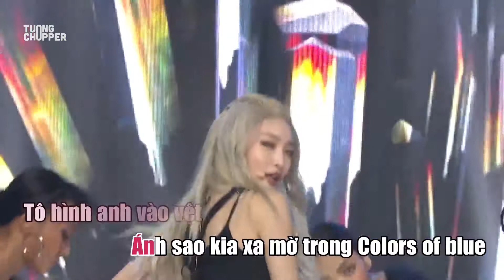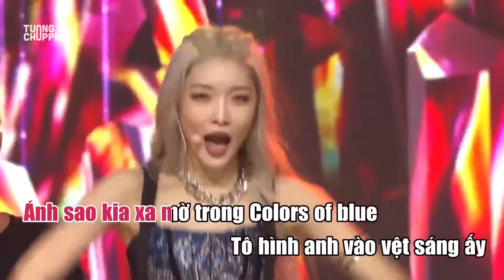[Karaoke Việt] Chica - Chungha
Xin chào!
Vẫn là mình đây Tường Chopper 🤘

Hiện tại mình đang up lại những video lời việt cũng như karaoke việt. Do kênh cũ đã bị xóa nên mình đang làm lại và mang chúng trở về trên kênh mới này.

Hy vọng các bạn có thể tìm lại được những video ngày xưa mình yêu thích 💕 Mình sẽ up vào các ngày cuối tuần. Vì vậy hãy nhớ ghé xem nha! Và đừng quên đăng ký vì tất cả đều miễn phí 😉

Mình sẽ cố gắng giải quyết sớm nhất.

Bạn có thể tìm kiếm video này qua các từ khóa: